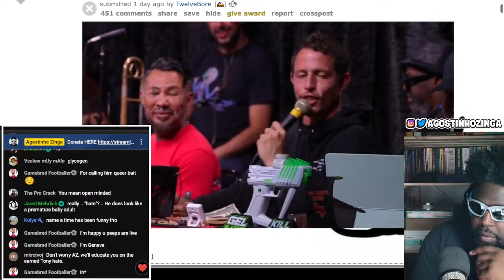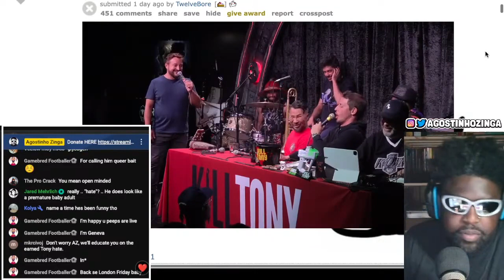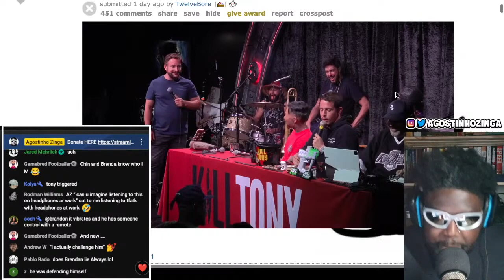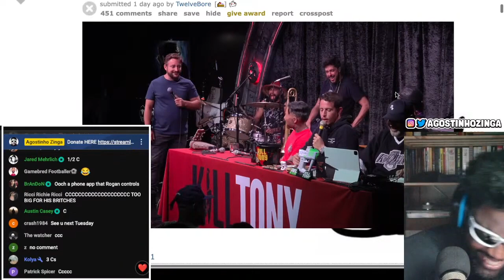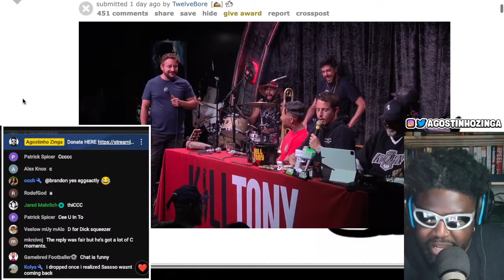TONY HINCHCLIFFE GETS CALLED OUT BY AMATEUR COMEDIAN